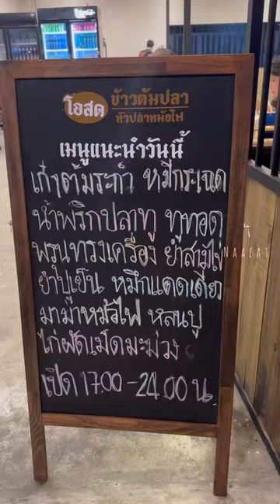ไปเจอร้านข้าวต้มที่ดีมากมาร้านนึง ไม่บอกต่อไม่ได้จริงๆ “โอสด ข้าวต้มปลา หัวปลาหม้อไฟ” 🍲🐟